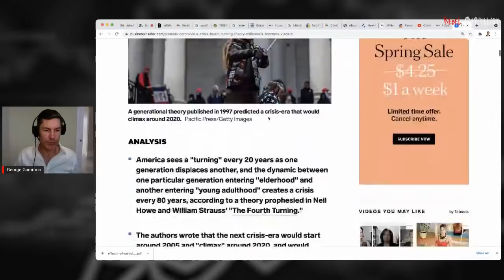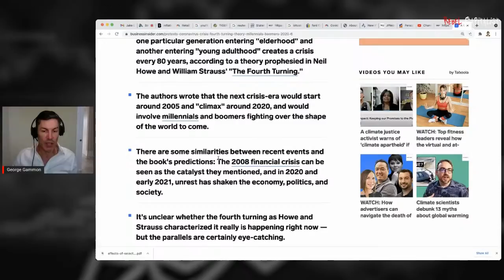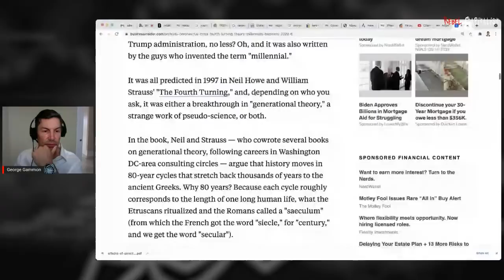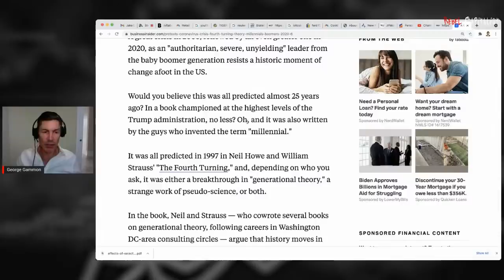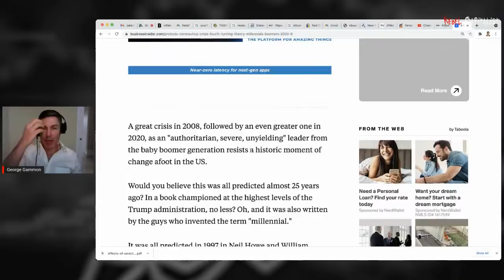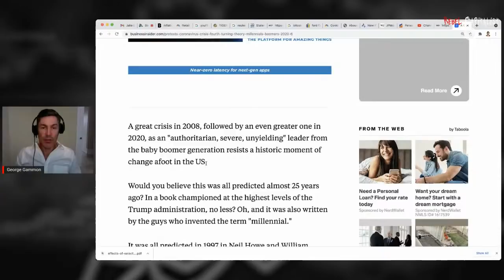4th Turning Playing Out In Front Of Our Eyes...Will It Lead To Civil War?